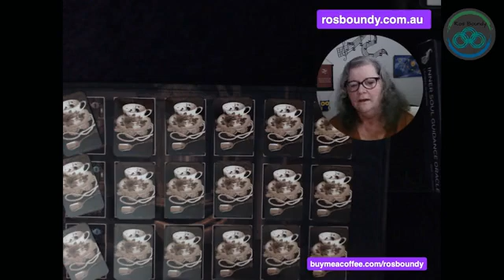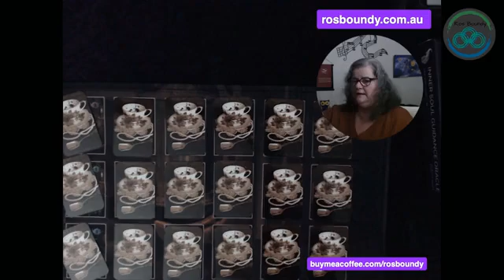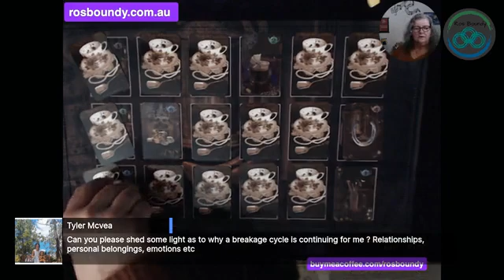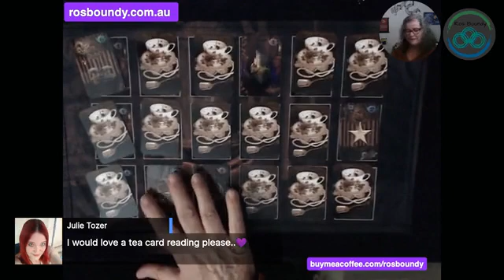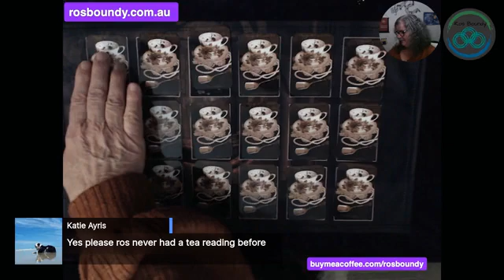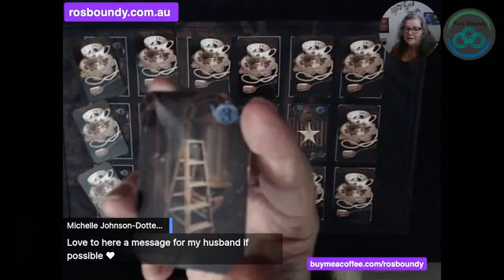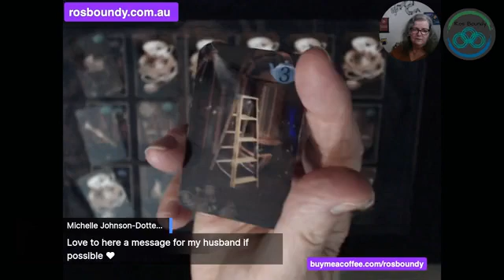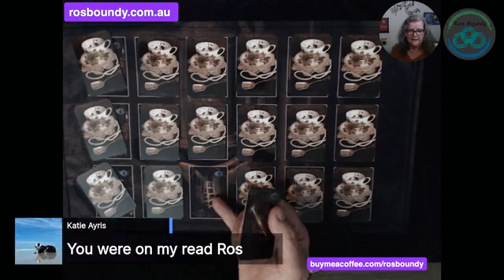🔮4th June 2021 🔮 Friday's Intuitive Chat with Leanne & Ros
🔮4th June 2021 🔮 Ros Boundy Psychic Medium - hosting an evening for a time of Fun & Chatting with Leanne Winston Psychic Medium.

What we chat about is --- just like a pot luck dinner! There may even be some Cards and readings shared ...